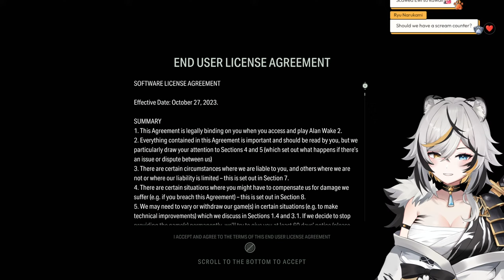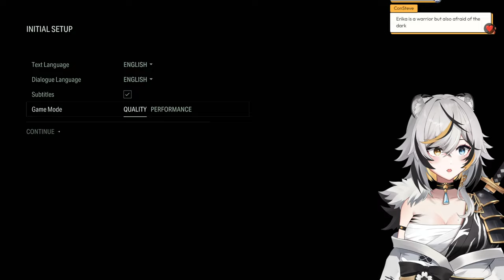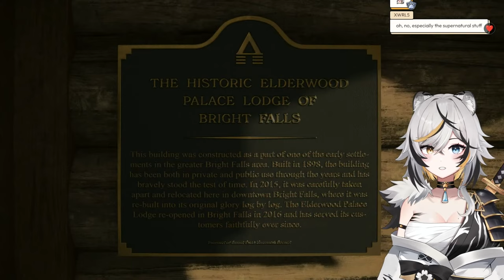I'm not scared, I'm not scared, I'M NOT SCARED!! - Let's Play Part 1【ALAN WAKE 2】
Also, I might be a LITTLE scared!

My name is Erika Byakko, a 2nd Generation Vtuber at VReverie
I'm a peppy tiger warrior that is always looking for a challenge!

【RULES】
✧ Please be kind and respectful towards others. No discrimination of any form is tolerated.
✧ Please keep it to English only in chat.
✧ Spamming and sharing of private information is not allowed.

【TAGS】
✧LIVE: # ErikaTime
✧ ART TAG: # Toracrylic

【VReverie Odyssey Members】